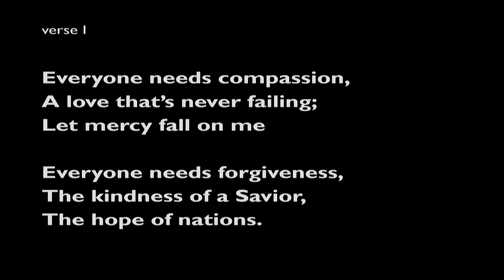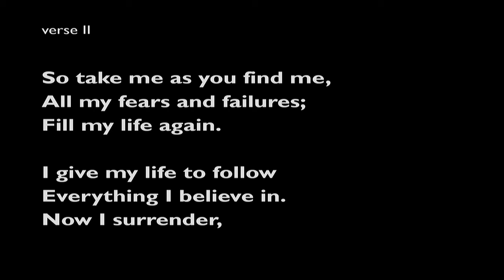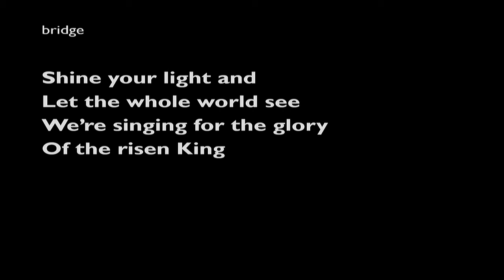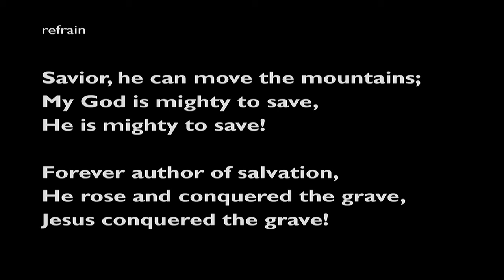2019 1 21 Graafschap CRC AM Sermon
"Preparing the Way of the Lord" by Rev. Noah McLaren